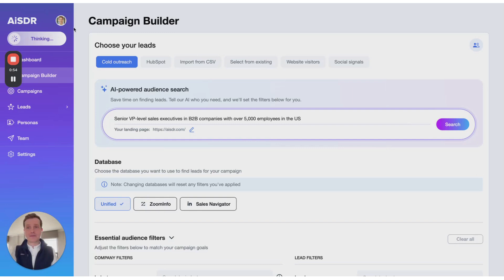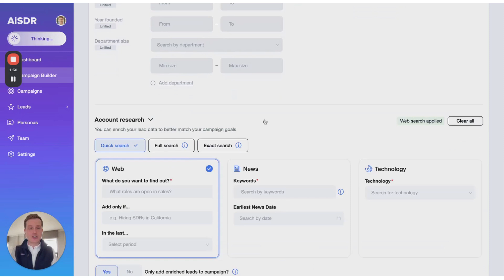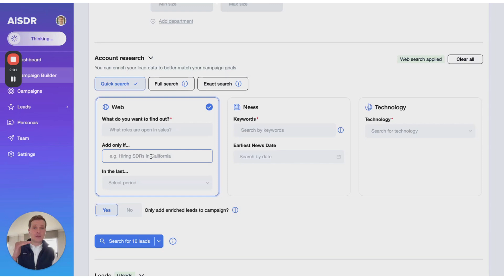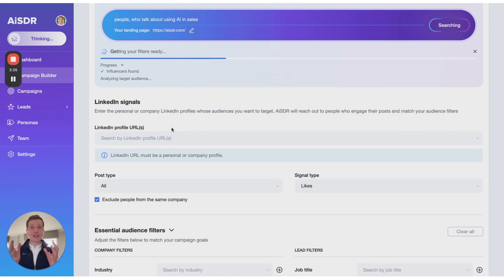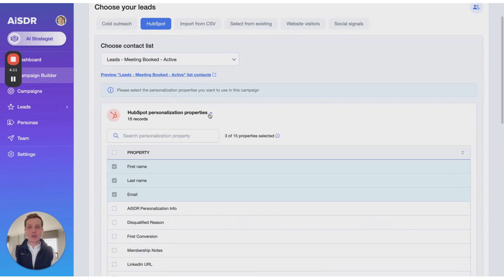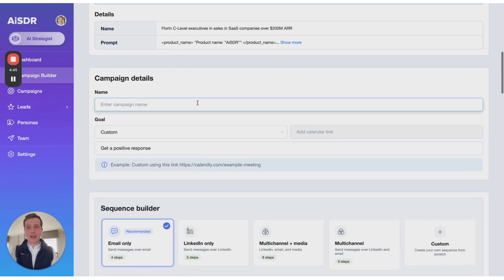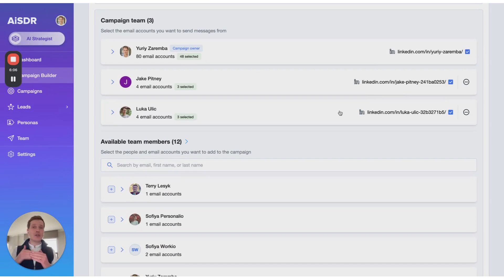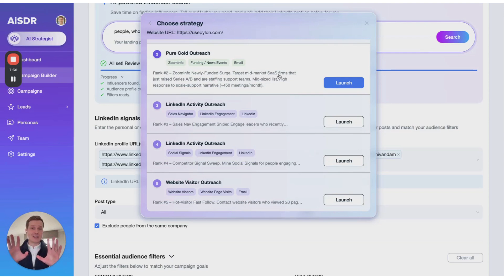AiSDR Review & Demo: This AI Just Replaced Your SDR Team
In this video, Yuri, CEO and co-founder of AiSDR, walks you through a full demo of AiSDR’s latest AI-powered features that are changing the game in sales automation.

From booking 94 meetings in just 30 days to generating personalized outreach strategies from nothing but your website, AiSDR is more than just another outbound tool — it’s your AI sales team. Watch how the new AI Strategist feature crafts high-converting campaigns unique to your business. You’ll also see how AiSDR uses real-time buying signals, social engagement tracking, website visitor monitoring, and smart lead research to run highly personalized campaigns across email and LinkedIn.

This isn’t just cold outreach. It’s warm, intelligent, and automatic. Whether you’re doing outbound or inbound, using HubSpot lists, or want AI to handle responses and objections — AiSDR takes care of it all.